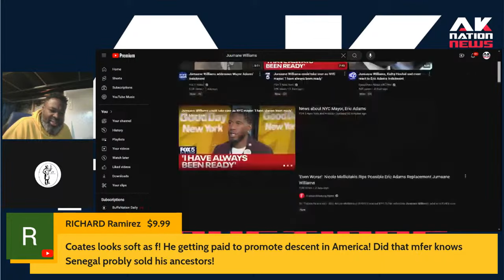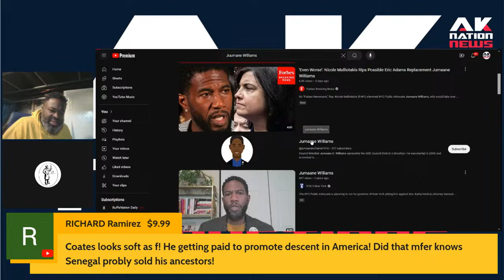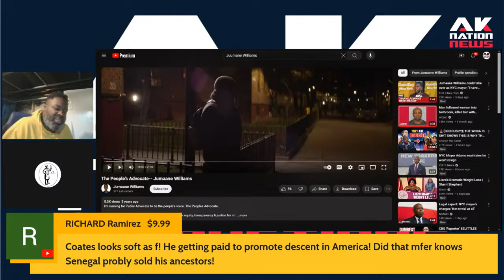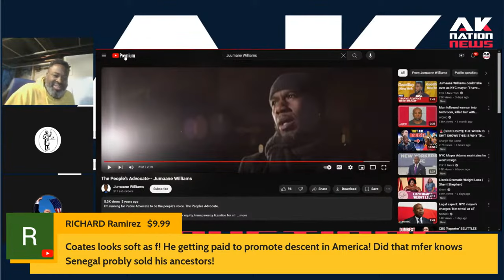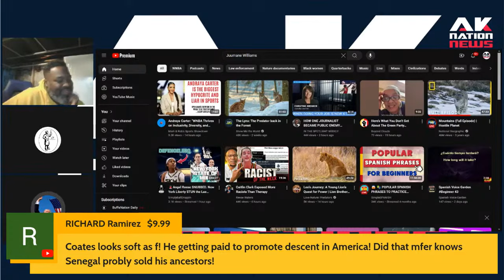New York City's next mayor, Jumaane WIlliams is absolutely NUTS.